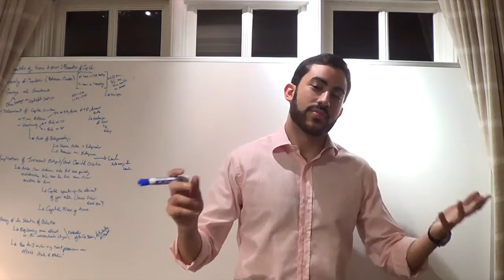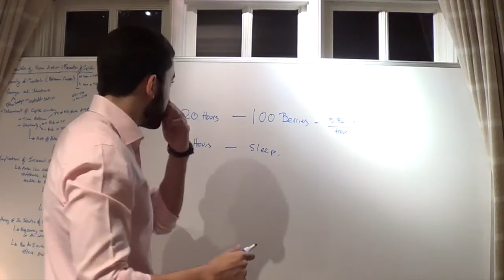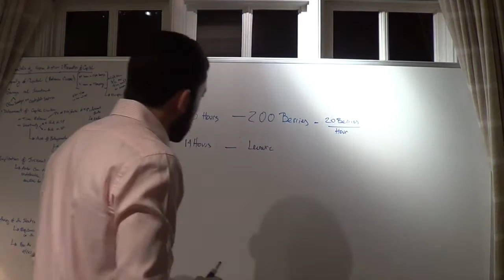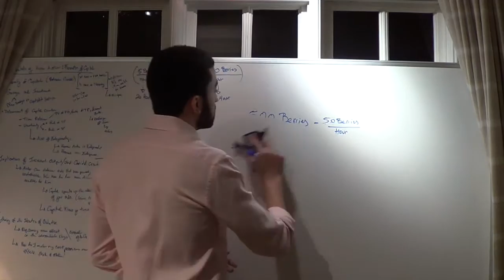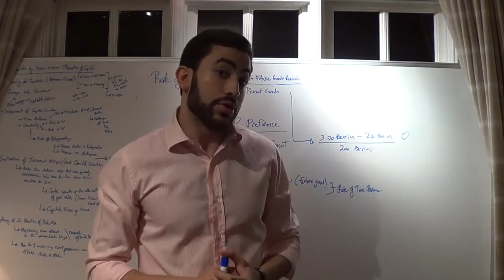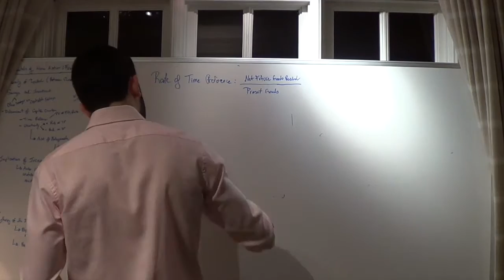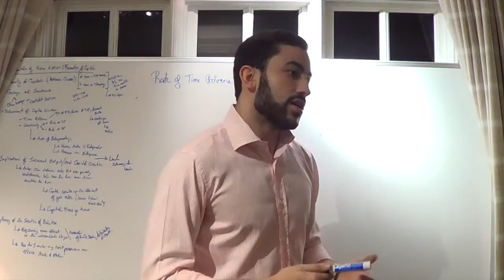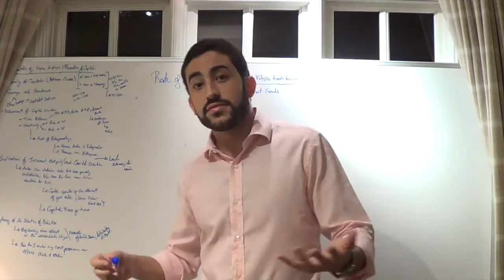Man, Economy, and State: Fundamentals of Human Action: The Formation of Capital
The following video deals with the formation of capital with great deal of detail. You will learn how through savings capital goods come to be, what are the determinants of capital investments, and how the structure of production lengthens as capital is invested.